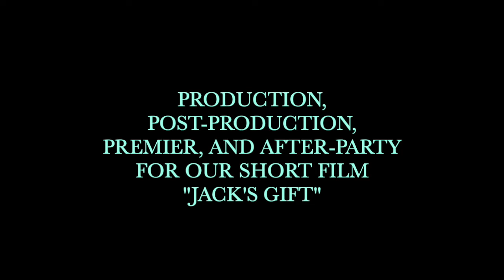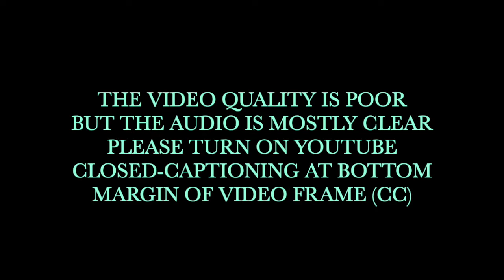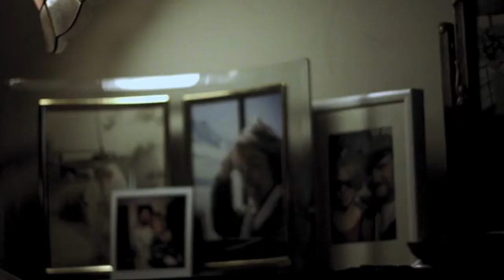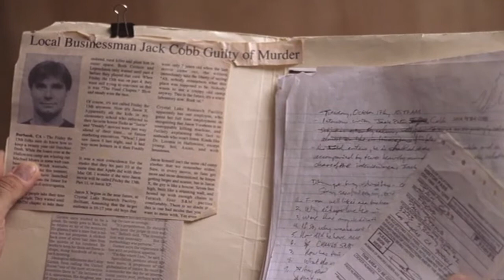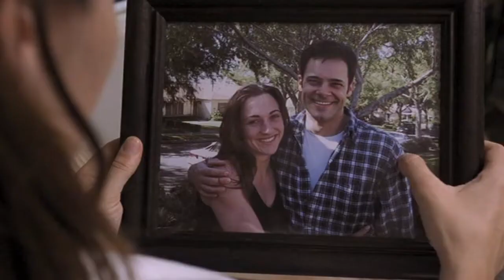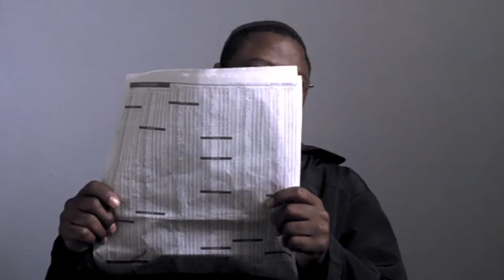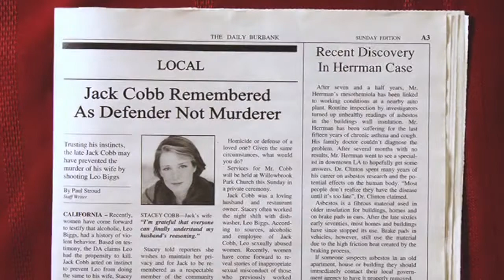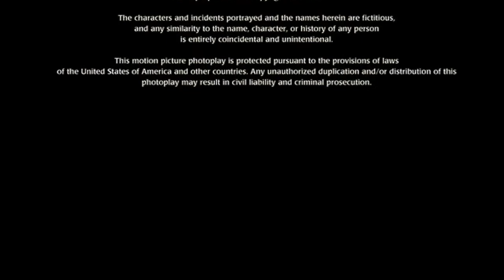Short Film - Stills From Shooting, Post, Premier, and Wrap Party -Closed Caption (CC) Available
Hello Folks!  This is a short film that I produced with my directing friend, a co-worker at the Walt Disney Animation Studios at the time, who had written this idea with another colleague of ours at the studio.  We had a great time casting, scouting, setting up shots, color timing, adding effects, and then screening it for our friends, family, and co-workers at Burbank's AMC 16 Theaters, followed by a great cast and crew premier party with lots of friends and delicious food.  It was a great experience for everyone involved.  And the process taught us all a tremendous amount about the craft of film-making.  *** During the live video portion of the producer's speeches in the theater, please click on your Closed Captioning feature (CC) on the bottom of your YouTube screen.  You can follow along with the audio much better this way.  - Fred Herrman

I laid this presentation out chronologically.  Here are the milestone time codes (min/sec):
Set Up’s and Shooting:  00:25
Post Production:  03:30
Screening Line/Producer’s Speeches: 04:35
Film Presentation: 14:51
Premier After Party: 43:30